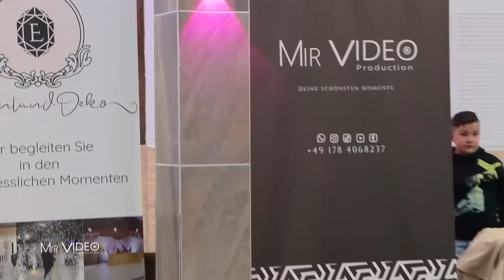Hussein & Nurhan - Part04 - Event Deko MirVideoProduction ®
Wir bieten Ihnen Videos/Filme jeglicher Art und in bester Qualität an.

-Hochzeitsvideo
-Musikclips
-Imagefilme
-Luftaufnahmen
-Fotoshooting